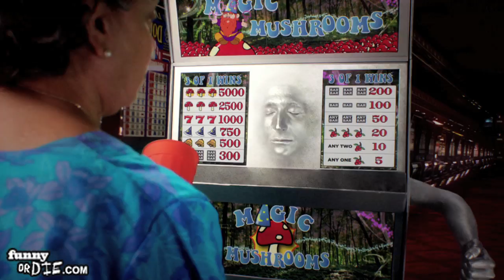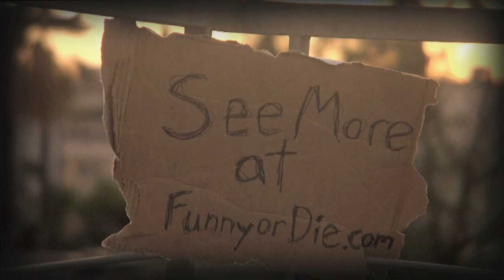Getaway Grandmother's Club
This is what happens when your grandma takes shrooms. The newest music video from Don't Stop or We'll Die (Michael Cassady, Paul Rust, and Harris Wittels). "The Getaway Grandmother's Club" is available now on their new EP "One of the Gang."